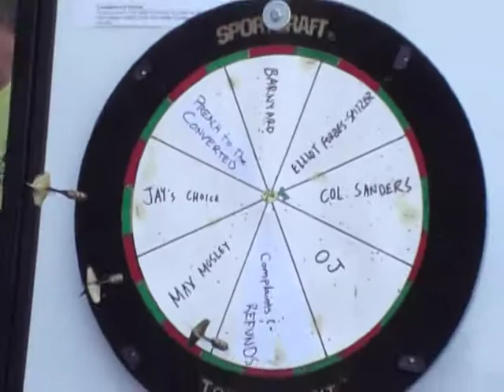24HoursOf LeMons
A preview of what the "Complaint Department" award/penalty is.